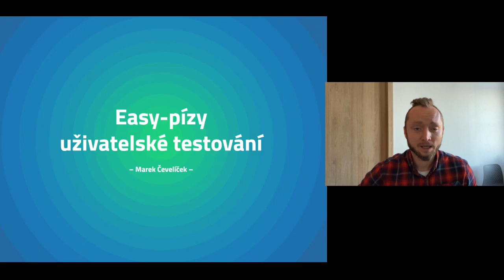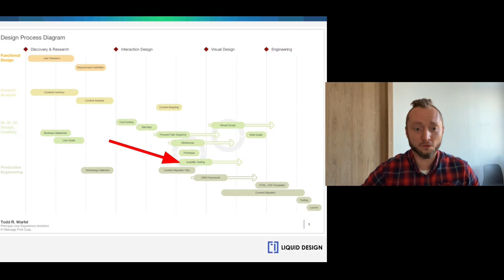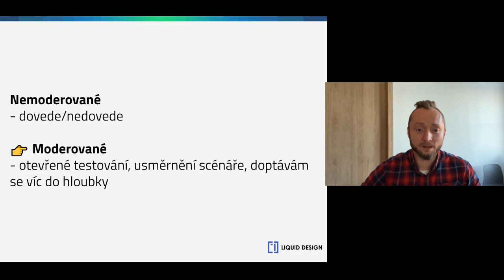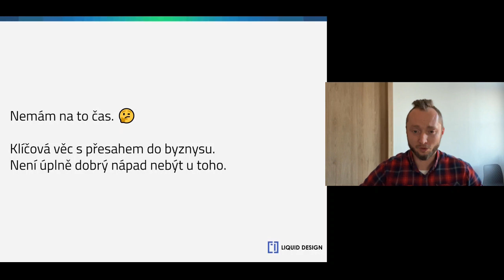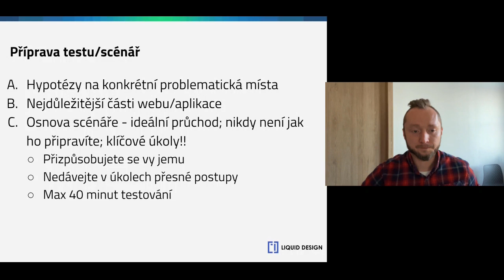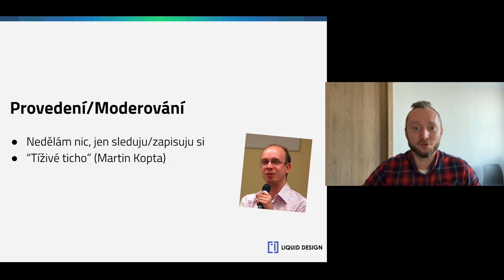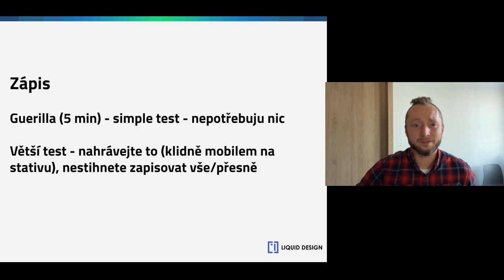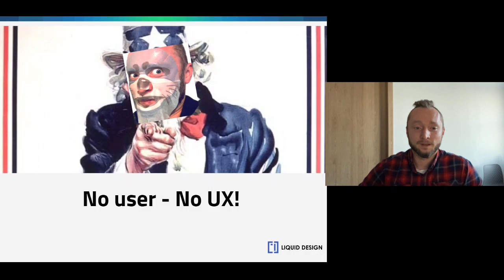Marek Čevelíček: Easy-pízy uživatelské testování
Na konci přednášek říkám: „Hlavně to testujte s lidma“. Letos to udělám jinak. Naučím vás uživatelské testování v jednoduché formě, kterou zvládne každý. Obratem můžete hned po přednášce udělat své malé uživatelské testování a vyhnout se zásadním chybám. Každý to zvládne a vaše weby to nakopne na Měsíc. Protože No user = No UX!